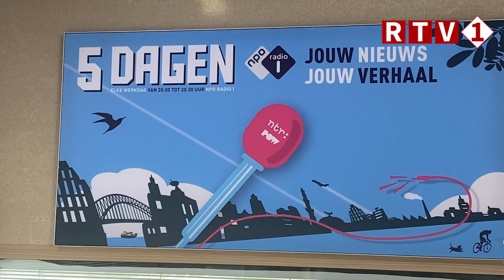NPO Radio 1-bus week lang in de Veenkoloniën